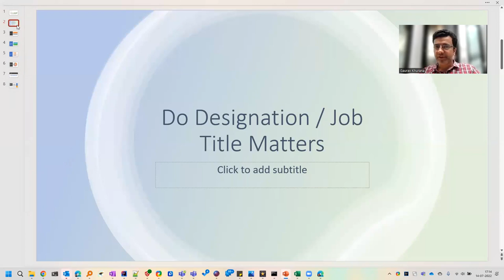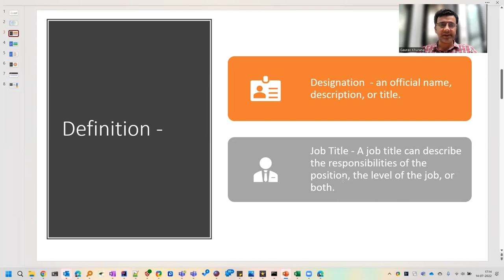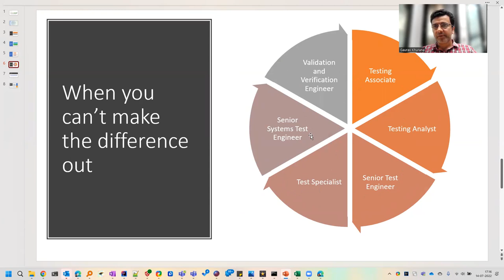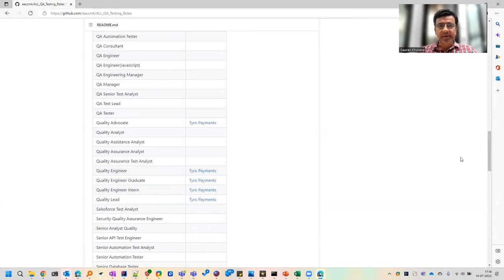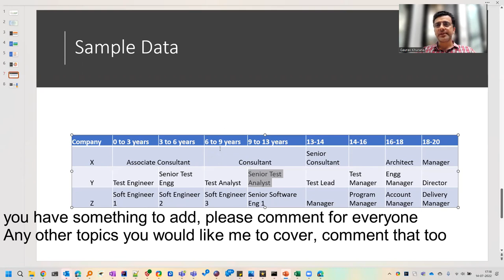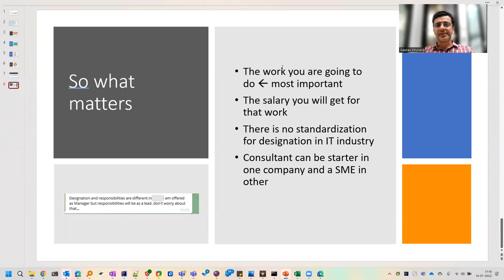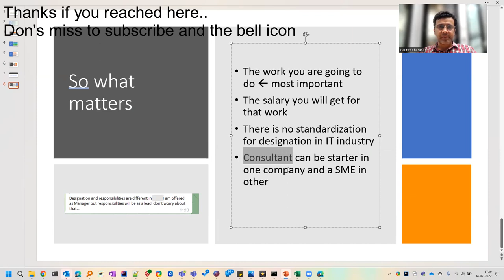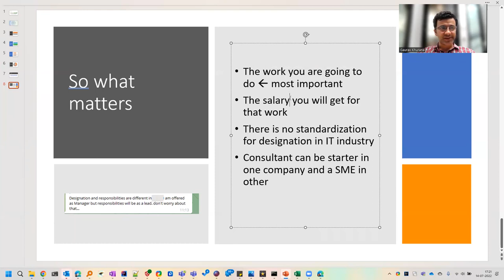What your favorite job title | Does it matter?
SDET/Tester/Agile Tester/Software Engineer which one do you prefer?
Does it matter?
What are your view on this topic?
Should a person be worried about designation when they have more than one offers?

This video contains my views on what I think. Feel free to agree/disagree.
Do add in comment what do you think about this topic

is the link i have used for extracting some of the titles and is also there in the video.